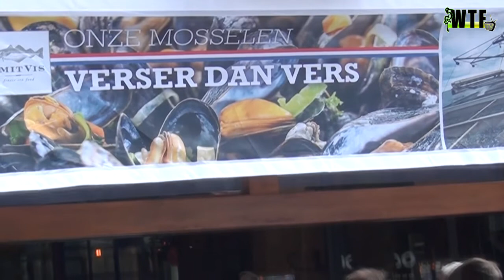Eetcafé Cloos viert mosselseizoen met grootste mosselpan ter wereld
Eetcafé Cloos in Den Haag vierde vanavond het nieuwe mosselseizoen met de grootste mosselpan ter wereld. Chef-kok Bert van der Ham bereidde de versgevangen mosselen buiten op het terras in een pan met een diameter van twee meter. Ter ere van deze speciale thema-avond kregen de gasten een traditioneel mosselpannetje geserveerd met een zakje frites en salade.

De nieuwe vangst werd goed ontvangen onder het genot van live muziek en een authentieke visserssfeer compleet met vlaggetjes en viskramen. Hiermee haalde Cloos voor één avond het echte havengevoel naar het Plein.

Eetcafé Cloos Den Haag heeft plannen om de komende periode vaker 'specials' te organiseren op donderdag. Voor meer informatie zie